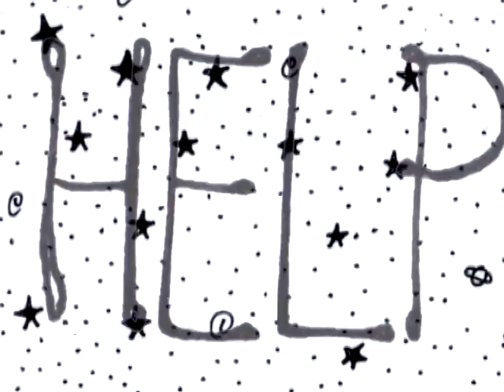Gardens & Villa - 'Hurrah' [Official Video]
'Hurrah' - single from the upcoming album "Gordon Von Zilla Presents"

Directed by Salvador Cresta

'HURRAH' LYRICS

help never comes, if you don’t ask for it
always to busy, making it and laughing
i don’t know how, i never saw it coming
Hari Krishna, Halleluja
last thing you said to me
Hari Krishna, Halleluja
don’t be sad to leave
you left so much behind
i see nothing that doesn’t make me cry
Hari Krishna, Halleluja, goddamn i’m really gonna miss ya
Hari Krishna, holler when I see ya, goddamn I’m really gonna miss ya
Hari Krishna, holler if I see ya, goddamn I’m really gonna miss ya
Hari Krishna, Hallelujah, goddamn i’m really gonna miss ya